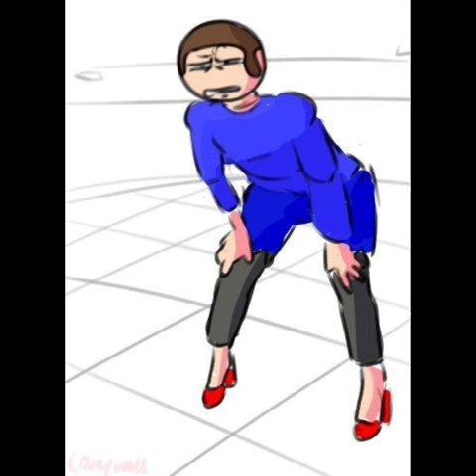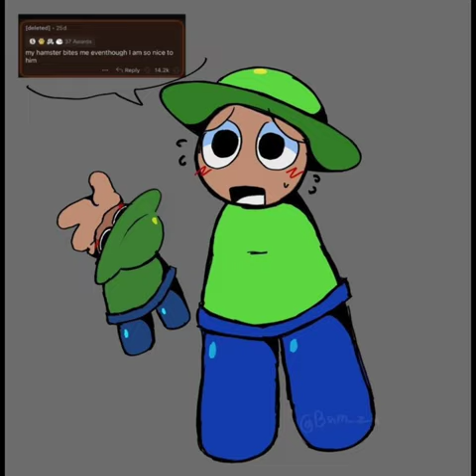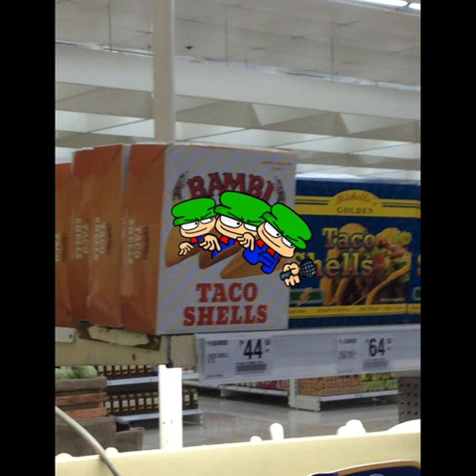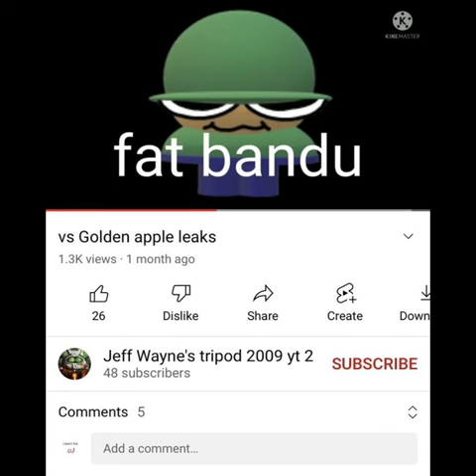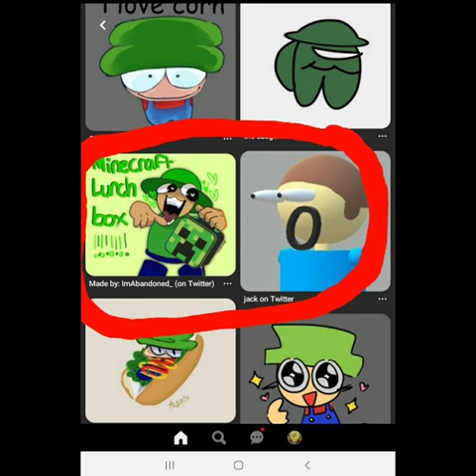Dave and Bambi Cursed Images while is playing Applecore on the Background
Lalaalalaoalqkala
Edit: I really don't know why I put Unfairness instead of Applecore